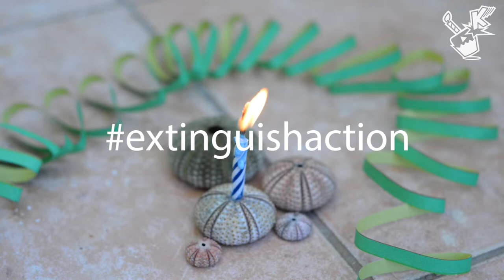Happy SEA URCHIN Birthday | TRADITIONAL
Happy Birthday Song, Happy Birthday, happy birthday to you.
Happy Birthday and Konradulations.

sea urchin skelettons come in colorful shapes and different sizes. they are easily found on the beaches of the mediterranean sea like in portugal or greece

The Lyrics of this classic happy birthday to you song are altered with a countdown to make a wish after blowing out the birthday candle.
The flame will be extinguished differently and will not always be blown out but thrown out with an unexpected object.
Enjoy the sometimes rather weird and strange combinations which make, along with the classic happy birthday to you song lyrics,
for a good way to remember the birthday of your mom, your dad, your brother, your sister or a friend and share a birthday greeting and birthday wishes with them.

Lyrics:

Happy birthday
Happy birthday

in three
in Two
in One

Happy Birthday!